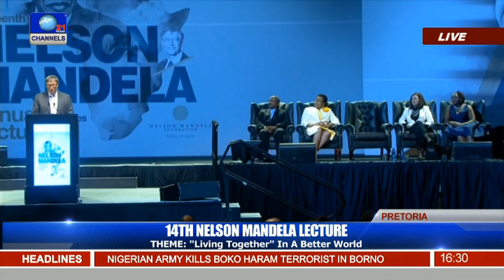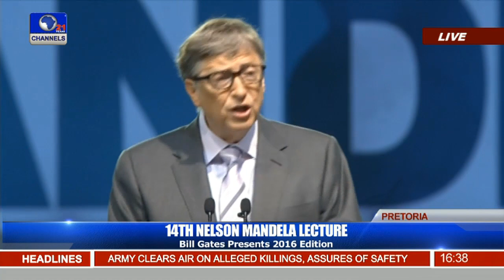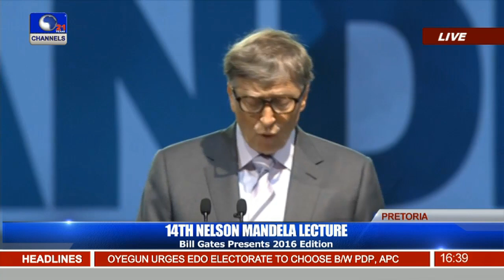14th Nelson Mandela Lecture Pt 4